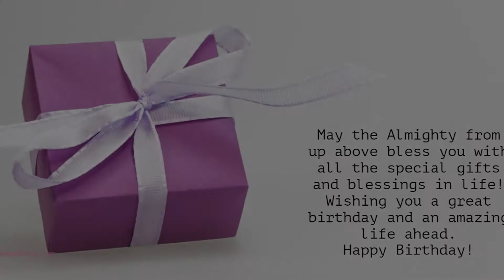Happy Birthday to Tarakini - Birthday Wish From Birthday Bash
Hey Tarakini!